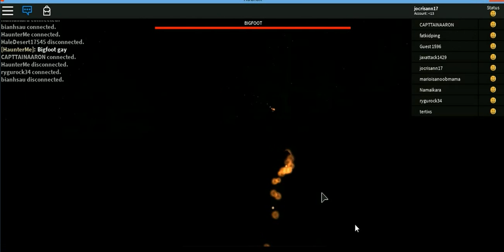big foot by marc -3